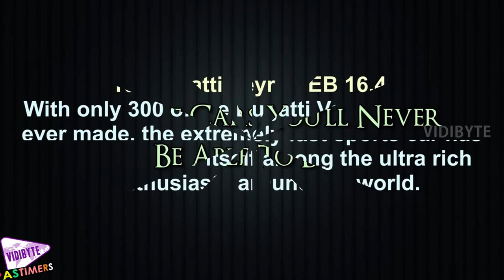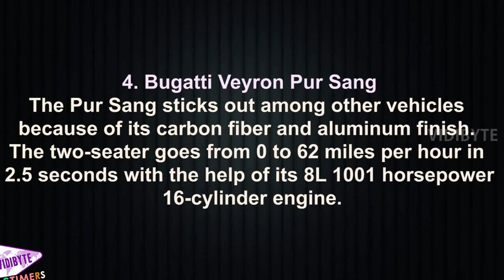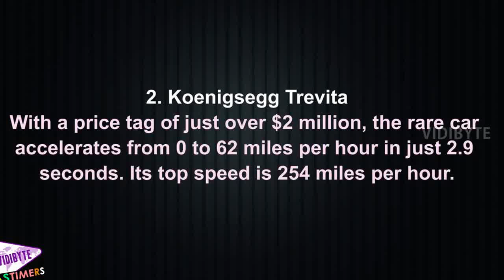Most Exclusive Cars youll Never be able to Buy Pastimers